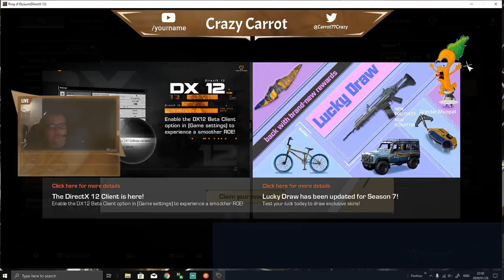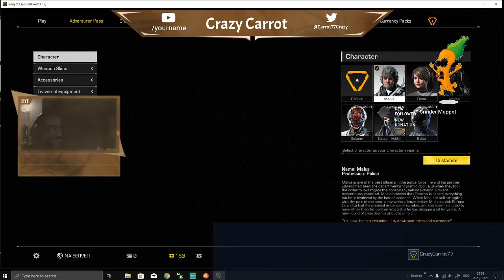RoE Life or Die, I will try